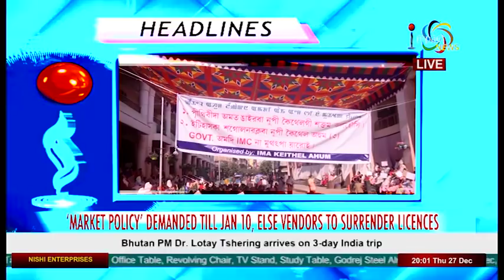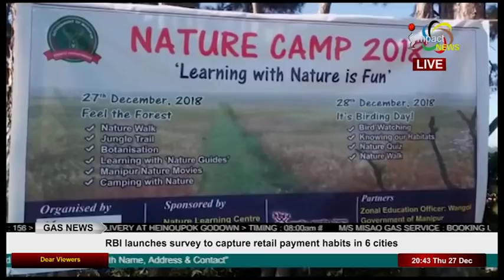Impact News Manipuri 27 December 2018